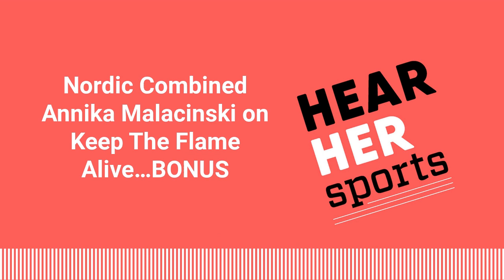Nordic Combined Annika Malacinski on Keep The Flame Alive…BONUS | [AUDIO]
This was originally created as a podcast.